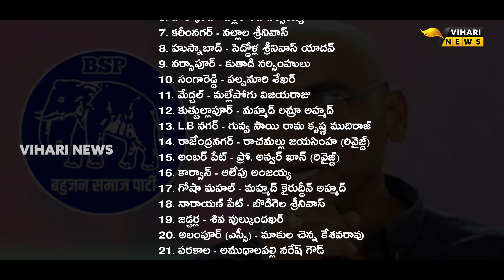మూడవ విడత జాబితా విడుదల చేసిన బిఎస్పి | BSP Announces Third List of Candidates | Vihari News